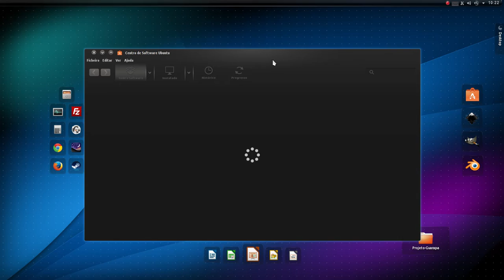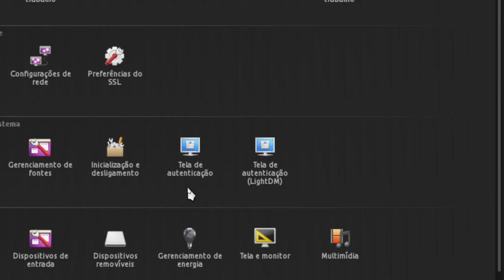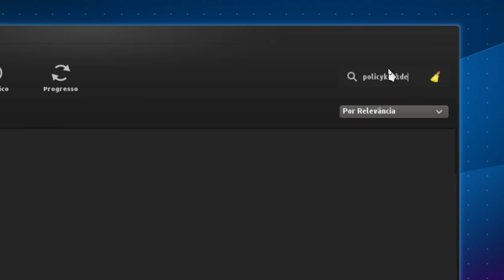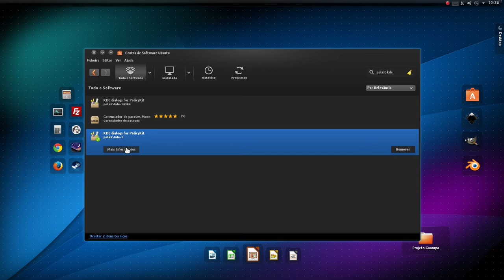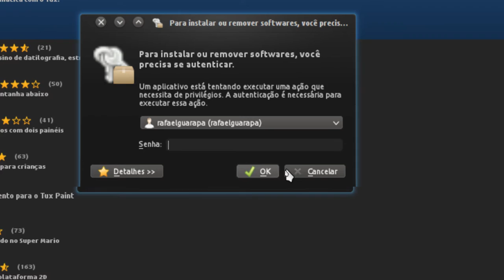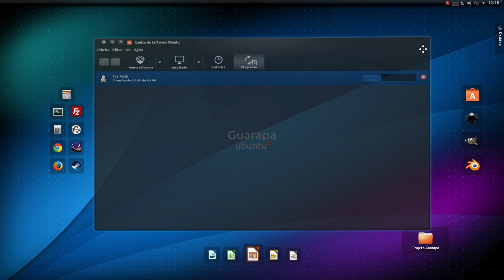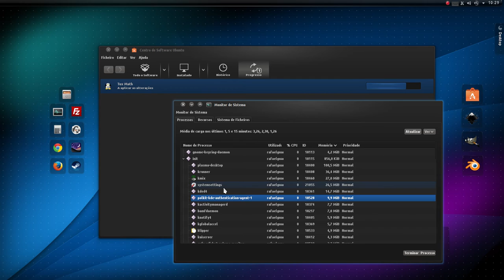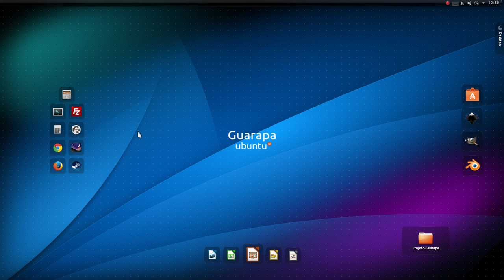Curso de Linux Ubuntu - 51 - como instalar programas e jogos no KDE policykit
Vídeo aula de Linux Ubuntu 51 - Quando instalamos a interface KDE, ainda faltou alguns pequenos pacotes que tem na Central de Programas Ubuntu permitem que você tenha privilégios administrativos, através do pacote polkit-kde você pode instalar qualquer programas e jogos pela Central de Programas Ubuntu